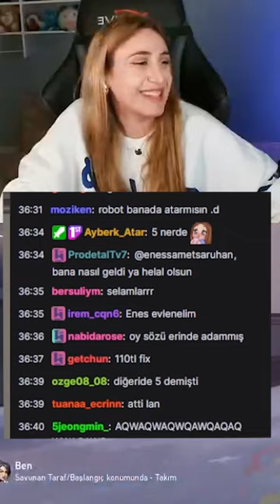VİDEOYA ÇIKARSAM 100TL!